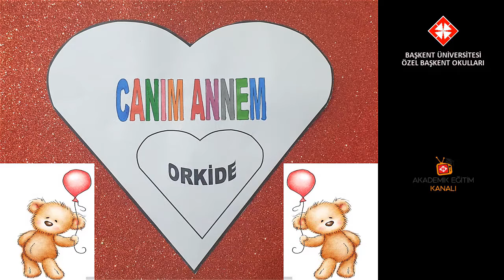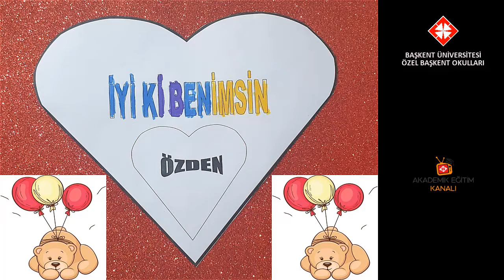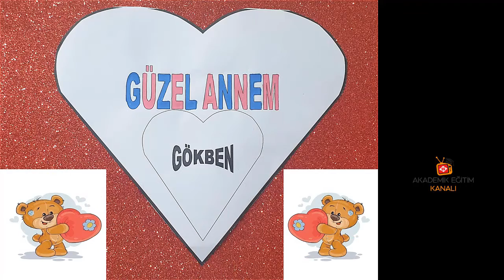31 - Nergis Sınıfı Anneler Günü etkinliği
Özel Başkent Okulları Ana Sınıfı Türkçe Etkinliği 31 - Nergis Sınıfı  Anneler Günü etkinliği